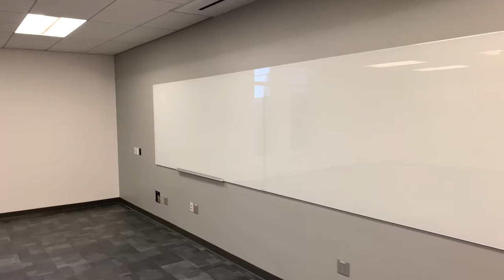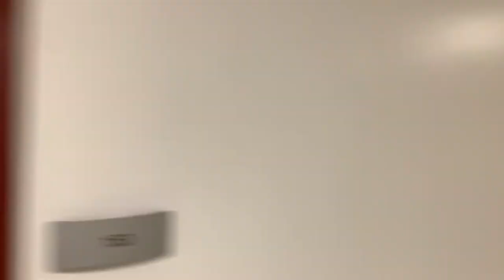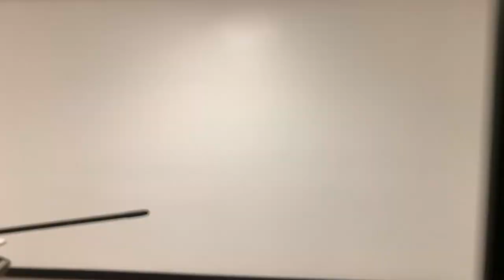15 July 2020 Walkthrough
A walkthrough of KSOM's McKibben and Bishop Halls on July 15, 2020.